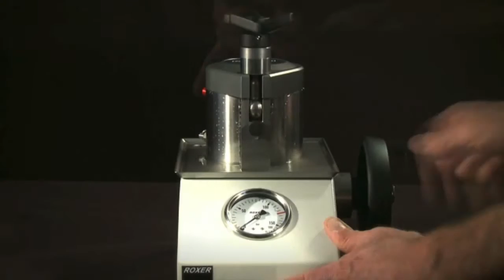Roxer - Water leak test machine for "watchmaker"- NATATOR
The NATATOR is a famous Roxer machine,made for "watchmaker". The natator is an effective and sustainable device. It's a fully autonomous device, no energy requiered. It's really usefull for after sales services and small production requirement.

Le NATATOR est un des produits ROXER les plus populaire. Le NATATOR est une machine efficace et fiable. Entièrement autonome, aucun besoin en énergie. Très utile pour les petites séries et service après-vente.

"ROXER SA"